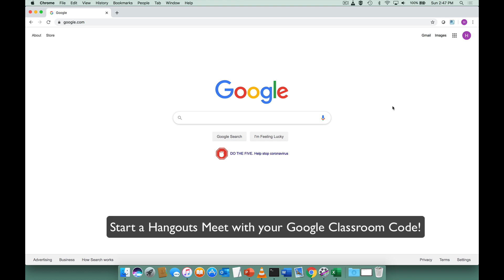Use a Google Classroom Code to Start a Google Meet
Learn how to use a Google Classroom code to start a Google Meet